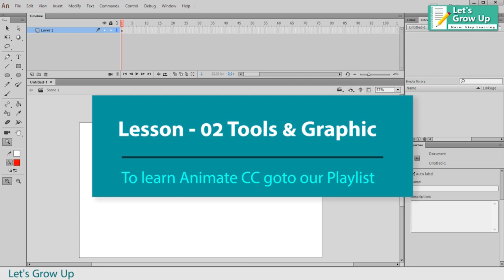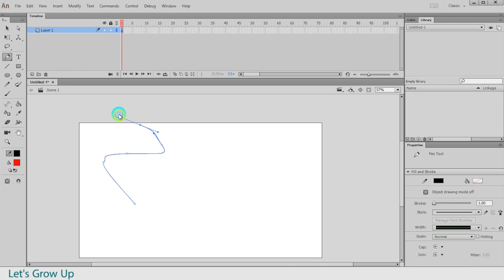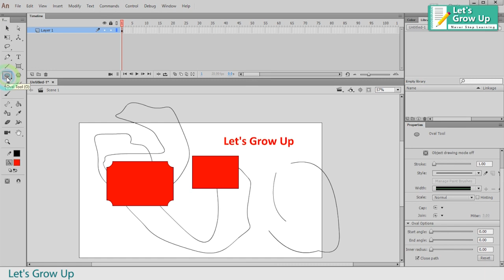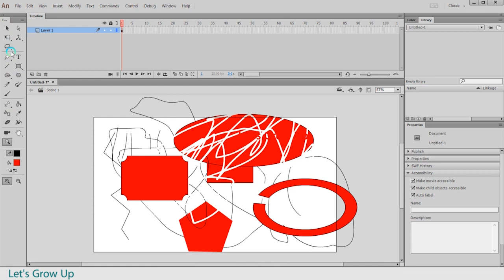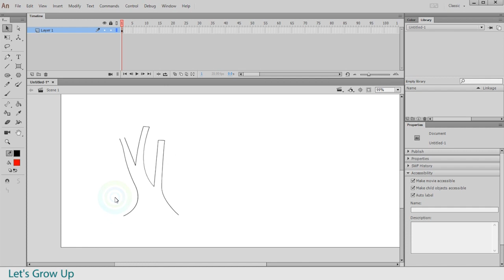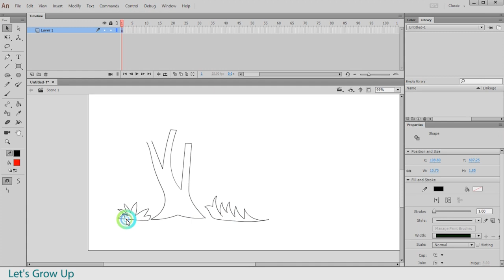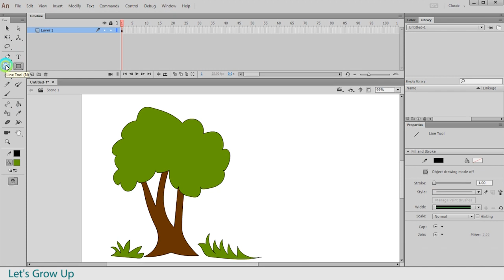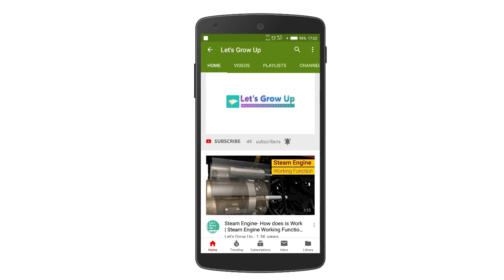Lesson 02- Animate CC Introduction of Tools and Function | Flash Hindi Tutorials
Dear Friends,
SKILLS ! is very important with out it you couldn't grow and if you want to grow yourself, then you have to learn the Animate CC to enhance your skill. Animate CC is very important and useful software.  Adobe Animate cc is now popular tool and if you are studying multimedia then you can learn it. We launching 10 Videos in first Season. I hope this all videos will help you and you cold grow after learning this software.

Please share your comment

Let's Grow Up Team